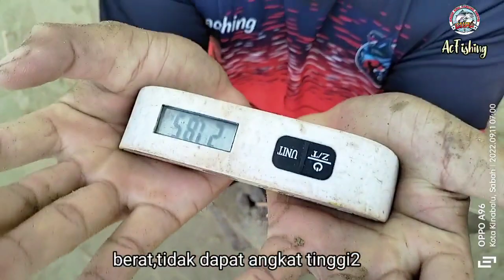surfcast tarikan padu pari daun 22kg gkpp momogun team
surfcast viral
Yang selalu support channel ni